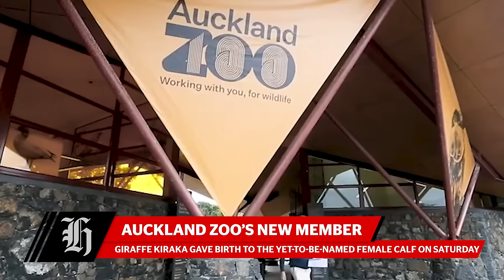Golriz Ghahraman , free uniform and public transport fares | Focus Morning Bulletin January 16, 2024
Golriz Ghahraman faces a third shoplifting allegation, school’s radical 40-thousand-dollar gamble to fix attendance and why public transport prices in Auckland are getting hiked in the latest NZ Herald headlines.